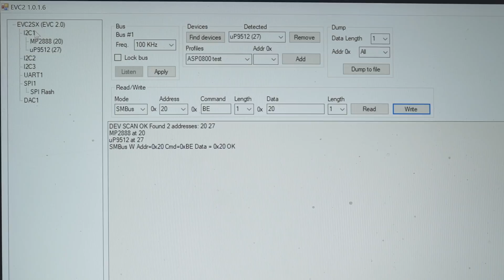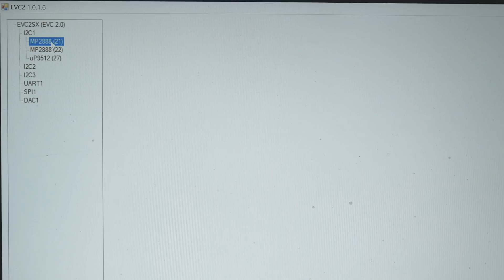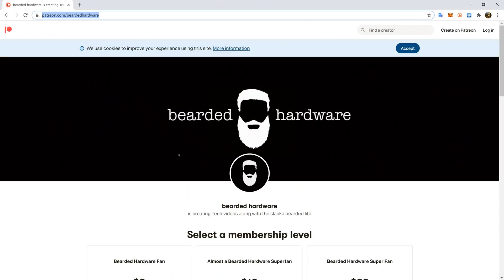Unlocking the Asus RTX3090 STRIX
Watch TechOdin unlock the Asus 3090 Strix with the EVC2 from Elmorlabs
We also try Thermal Grizzly Kryo Extreme!

Also checkout his Temp Meter!

Tell him when ya purchase the KING SLACKER sent ya!

To unlock the secondary voltage run the following:

Mode
SMBus
Address
20
Command
BE
Length
1
Data
20
Length
1
Write

Click it once and reset, check video.

Without you, we couldn't do this!! Thanks So much!!!

Buy shirts and other gear at: Beardedhardware.com

Send me stuff:
Bearded Hardware

Please checkout these links to Newegg!
        Every click and purchase helps grow the channel!
So make sure you check them out below!

Try to get your own 3080 or 3090!
They update stock a couple times a week!

Looking to build a PC on a certain Budget, check out the PC parts lists below:

Great Watercooling kits to get you started!